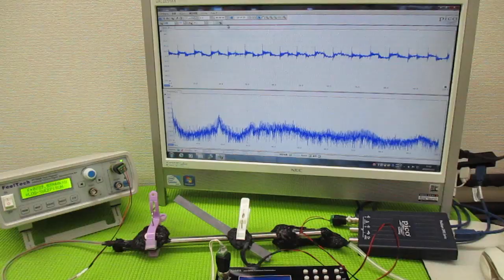メガヘルツの超音波発振制御プローブ